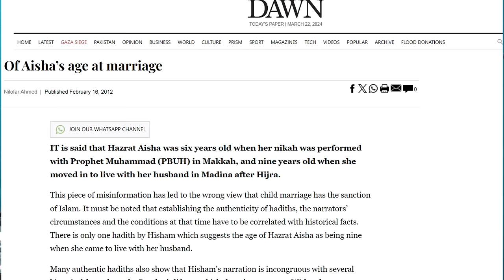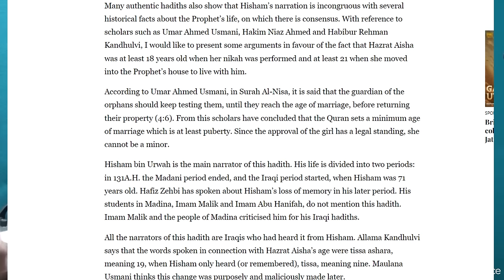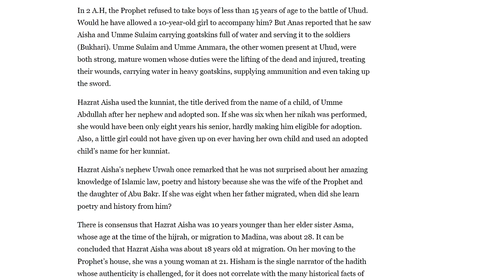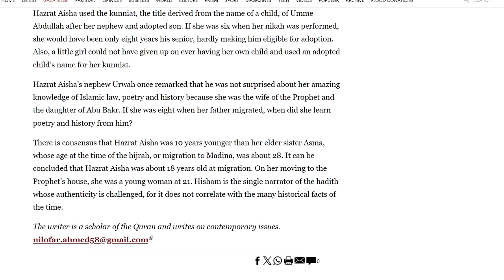Understanding Islam, Javed Ghamidi, Shariah and the Establishment - Muhammad Hassan Ilyas - TPE 353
Muhammad Hassan Ilyas, Director of Research at Ghamidi Center, USA, comes on The Pakistan Experience, to discuss the wrong notions of Islam made popular by Youtubers in Pakistan.

On this episode, we discuss, how to understand Islam, Multiplicity of Opinions in the Islamic tradition, TLP, The role of the Establishment, Shariah, Women in Islam, Slavery and more.

Muhammad Hassan Ilyas is a young passionate theologian, researcher and expert in ancient Arabic language and literature, greatly inspired by the famous Islamic scholar Javed Ahmed Ghamidi. He is a close associate and son in law of Javed Ahmed Ghamidi and is part of his ground breaking research project on the historical record of the sayings of the Prophet of Islam, Muhammad (P.B.U.H), with an aim to rid the prevailing Islamic ideology of common misconceptions in order to counter religious extremism.

He is a young, passionate researcher and educationist. Director of Research at Ghamidi Center USA.
He has been actively engaged in initiatives for educational reform since his formative years with Organisation for Research and Education (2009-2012). Later, in his early adulthood he went on to deliver special lectures on ancient Arabic language and literature to PhD and Master students of International Islamic University, Islamabad (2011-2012).

He was the research head of the research department of Al-Mawrid, an Institute for Islamic Research and Education. More than a dozen PhD and Masters students working on theology have worked under his guidance during their dissertation. He was also a pioneer teacher and curriculum developer for Al-Mawrid’s education program for children and adolescents in the United States.

He completed his bachelors at Medina International Islamic University, Malaysia, and is currently enrolled in University Technology Mara, Shah Alam in Masters of Research working on his groundbreaking project on Oaths as a literary device in the Qur’an. Alongside, he is working as a personal research and literary assistant of Javed Ahmed Ghamidi representing his works in academic circles and engaging in public meets to propagate and educate the public on his views.

He is invited all over the world for lectures on theology, jurisprudence and his expertise on Ghamidi school of thought. He has been making television appearances in programs on social and legal implications of the prevailing Islamic thought in Islam. His works are frequently cited in academic papers and has been interviewed by many PhD scholars for his expertise in theology and particularly in Ghamidi school of thought.

At this young age he has achieved many accolades including a gold medal at an international academic conference for his model research work on Oaths as a literary device in the Qur’an, and several awards for his academic articles and public speaking achievements from Medina International University, Malaysia.

In future, he plans to further his research work on theology, and ancient Arabic language and literature, he plans to set up an institute for reform in religious education and advanced learning in Ghamidi school of thought. He further wants to design ventures for massive outreach of Ghamidi school of thought to masses with an aim for reconstruction of religious thought of the common Muslims.

Instagram.com/shehzadghiasshaikh
Facebook.com/Shehzadghias/
Twitter.com/shehzad89

Chapters:
0:00 Introduction
1:30 How to understand Islam
6:19 Multiplicity of opinions in Islam and Translation differences
19:00 Understanding Islam in context and use of Islam in Pakistan in politics
23:00 TLP and the Establishment using religion for violence
29:40 Javed Ghamdi on Pervez Musharaf and Zia-ul-Haq
36:00 Are laws in Pakistan Islamic?
47:00 Can Shariah Law be applied in Pakistan?
49:44 Women in Islam
52:34 Do men have 'Fazeelat' over women?
59:14 Concubines and Slavery
1:04:00 Domestic Violence
1:07:20 on Hazrat Aisha (RA)'s age
1:11:25 Conclusion